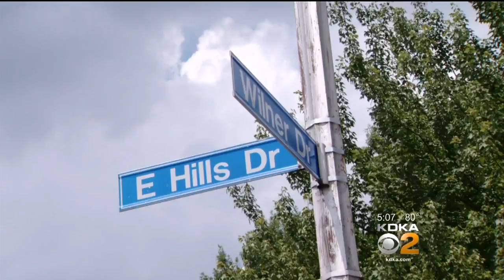Mother Charged After Child Found Home Alone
Police have filed charges against a woman after her child was found home alone in squalid conditions; KDKA's Brenda Waters reports.